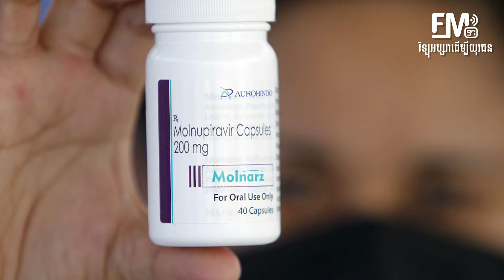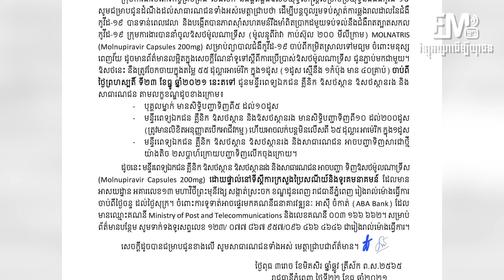ឱសថព្យាបាលជំងឺកូវីដ១៩ «ម៉ូលណាទ្រីស» ចាប់ផ្ដើមលក់នៅថ្ងៃនេះនៅទីស្ដីការក្រសួងប្រៃសណីយ៍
ទំនាក់ទំនងផ្សាយពាណិជ្ជកម្ម៖ 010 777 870 / 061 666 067​ / 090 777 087